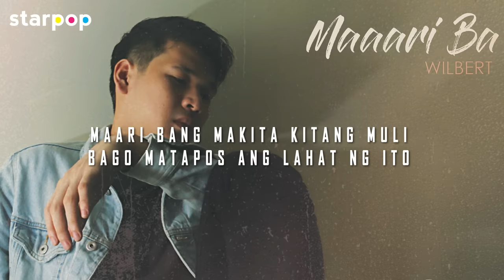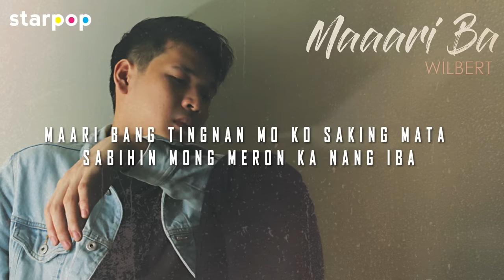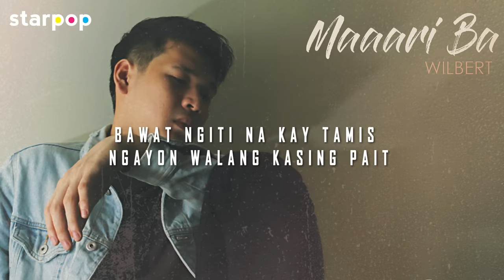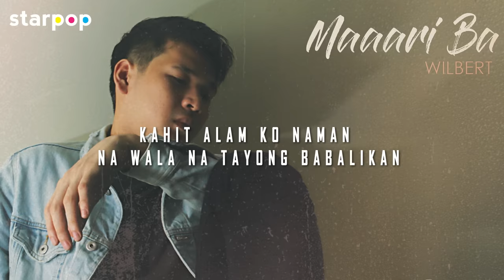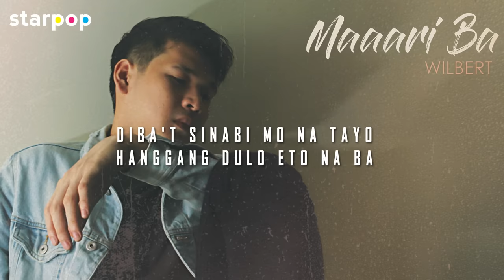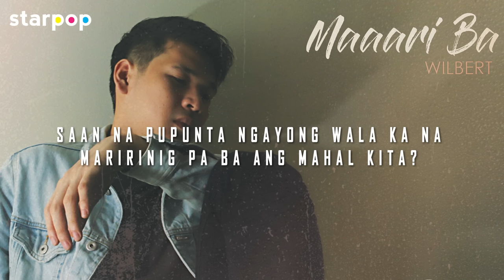Maaari Ba - Wilbert Ross (Lyrics)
Listen and watch the official lyric video of "Maaari Ba" by Wilbert Ross!